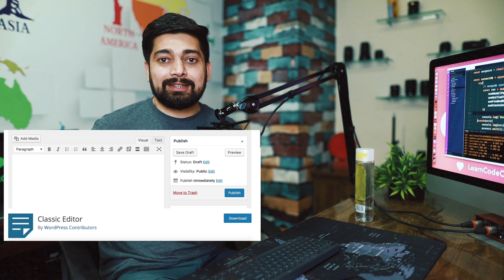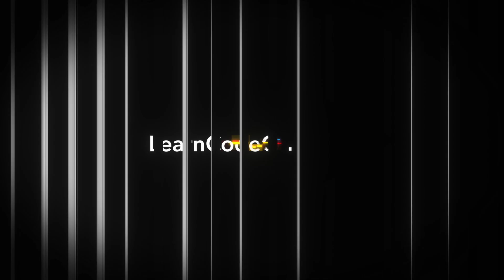Wordpress is giving you a business opportunity